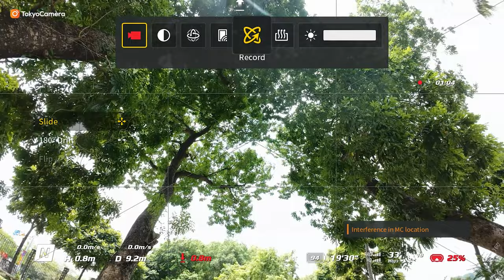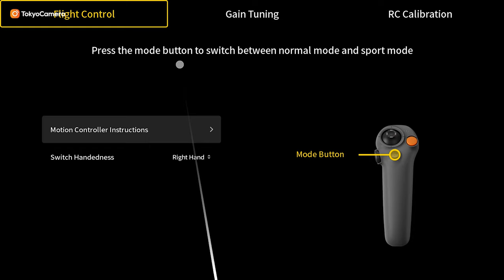Hướng dẫn cách nhào lộn cùng FPV Drone DJI Avata 2 với Easy ACRO | Tokyo Camera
📍Hà Nội: 948 Trương Định, Hoàng Mai, Hà Nội
📍Hà Nội: 162 Kim Ngưu, HBT, Hà Nội
📍Hà Nội: 133 Trung Kính, Yên Hòa, Cầu Giấy, Hà Nội
📍Hà Nội: 04 Trung Liệt, Đống Đa, Hà Nội
📍Đà Nẵng: 165 Hàm Nghi, Thanh Khê, Đà Nẵng
📍TP.HCM: 520 Lý Thái Tổ, P10, Q10, TP.HCM
📍 TP.HCM: 47 Trần Hưng Đạo, Q.1, TP.HCM
📍TP.HCM: 170 Bạch Đằng, P24, Q Bình Thạnh, TP.HCM
📍ASC Việt Nam: 162 Kim Ngưu, Hai Bà Trưng, Hà Nội